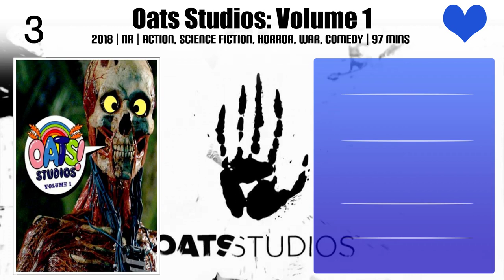Viv Leacock Top 10 Movies of Viv Leacock| Best 10 Movies of Viv Leacock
Top 10 Movies of Viv Leacock

Find the list of movies by Viv Leacock you can find more information, movie trailers, posters, reviews, youtube links in below link.

Please Comment down your favorite movie of Viv Leacock